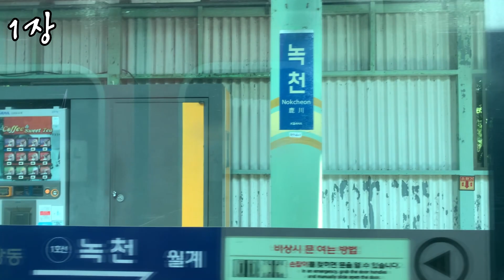하나님께서 에돔을 심판하시다 | 오바댜 1장 읽기 | 세하성